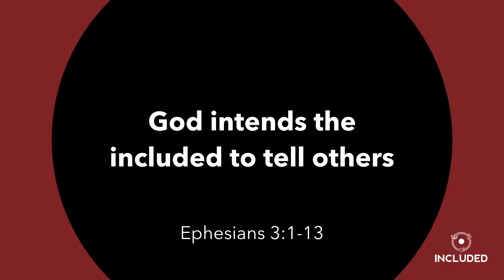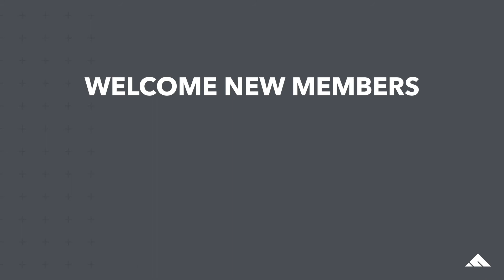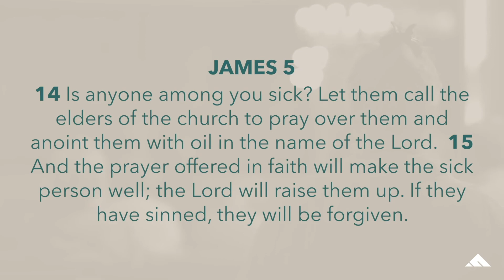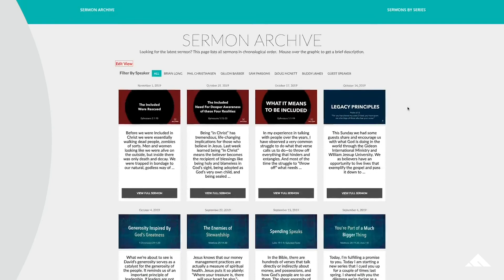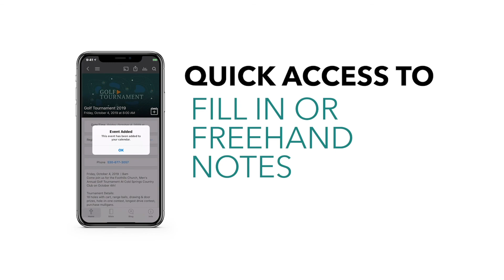God intends the included to tell others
As an Apostle Paul was a steward, appointed by God to be a voice piece of the riches of Christ to all humankind, especially the non-Jewish people in the regions he traveled. And he was the steward of what he called a “mystery of Christ."

A mystery in the NT sense does not mean something fuzzy, or unclear, or uncertain. Instead, “mystery” is a technical term that refers to a truth that has not previously been made known, and in many cases a truth, which because of its character, can never be grasped, or understood by the unaided human intellect or by mere human ability.